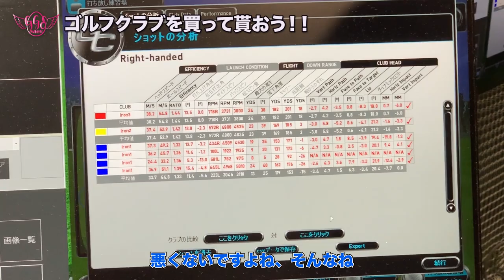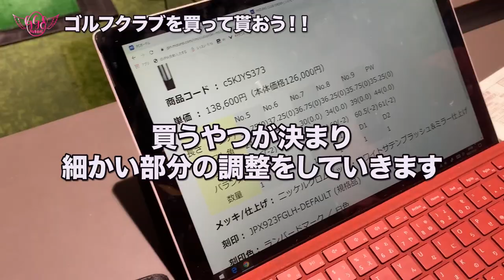【流出！？】井上のヤバい写真が流出したので、犯人をお仕置きします。